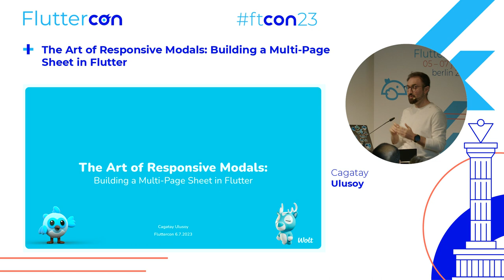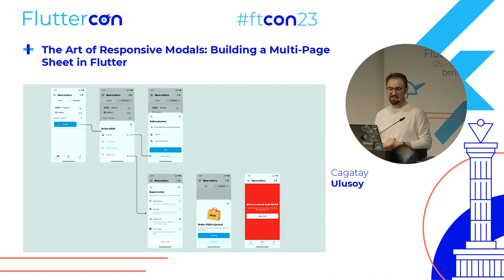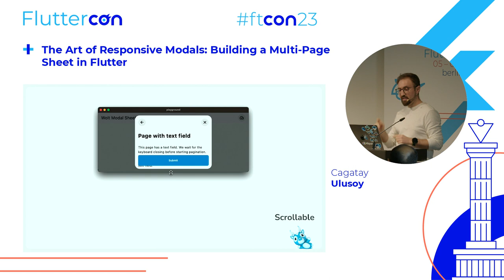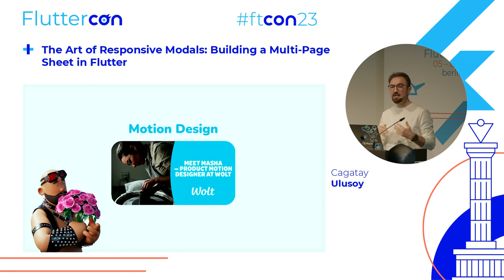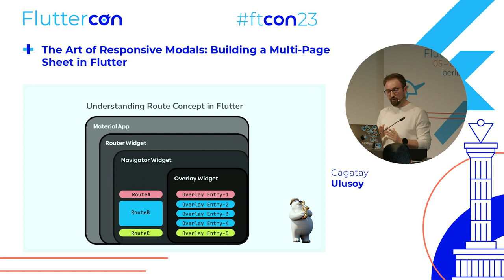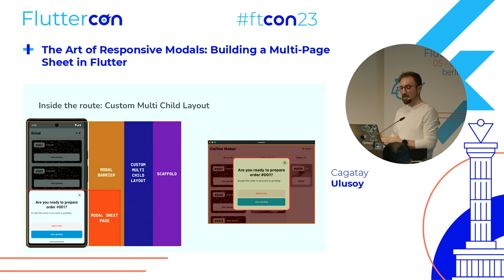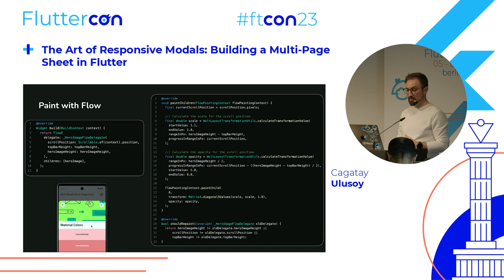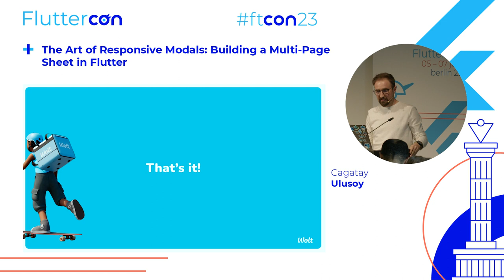The Art of Responsive Modals: Building a Multi-Page Sheet in Flutter - Cagatay Ulusoy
This presentation is held by Wolt's Flutter Competence Lead, Cagatay Ulusoy at Fluttercon Berlin 2023.

In this talk Cagatay will walk us through how modal sheets play a crucial role in mobile app design, allowing users to interact with features in isolation while staying connected to the underlying view.

Big shoutout to Cagatay for sharing his knowledge on this cool topic! 🤩

If this topic sounds interesting to you, make sure to check out our open positions

Interested to learn more about what we're working on?